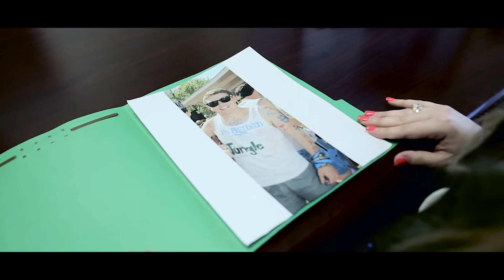House of SBA Trailer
Smu Law Follies: House of Cards Parody